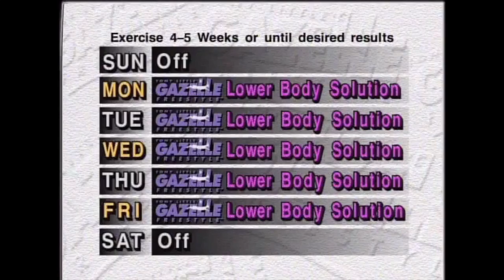GAZELLE WORKOUTS - LOWER BODY SOLUTION WORKOUT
00:00 INTRO
00:55 TECHNIQUE DEMONSTRATION
27:12 WARMUP
30:19 BEGINNER WORKOUT
40:25 INTERMEDIATE WORKOUT
50:24 ADVANCED WORKOUT